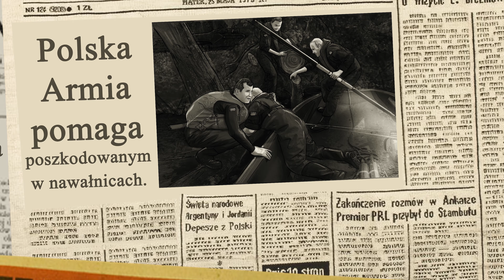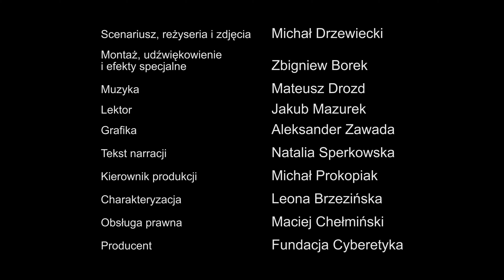Cyberpatriota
Krótki film o propagowaniu postaw patriotycznych przez naukę, rozwój i innowację, jaki mieliśmy przyjemność realizować na zlecenie fundacji Cyber Etyka.